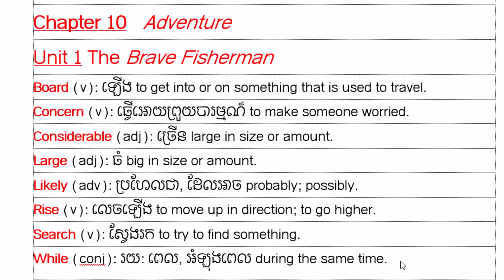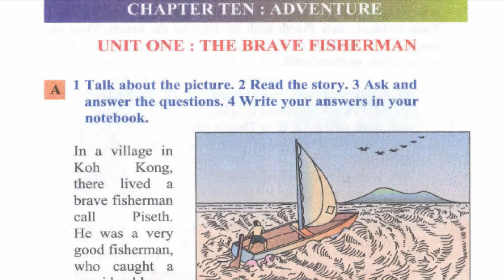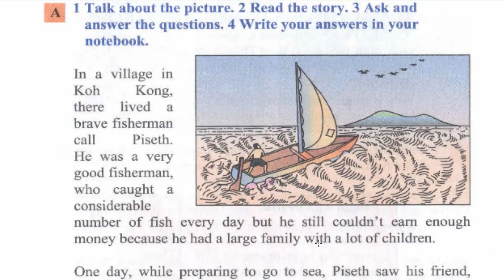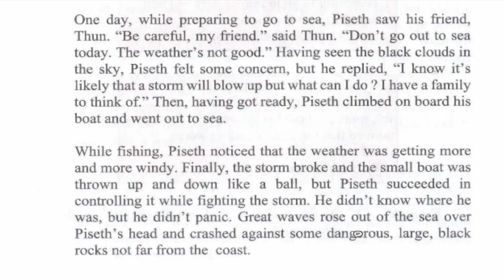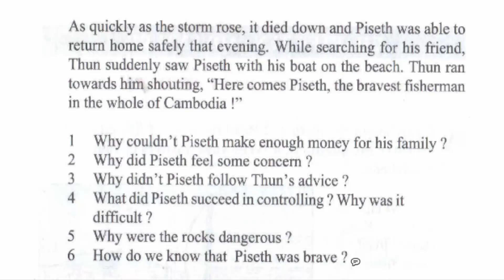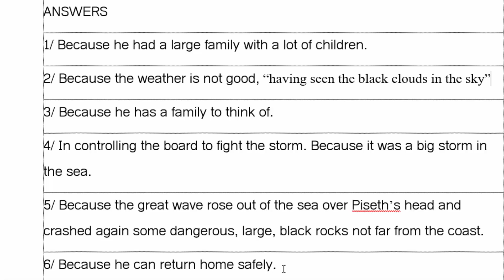English for Cambodia book 4, chapter 10, unit 1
English for Cambodia book 4, chapter 10, unit 1Learn English Khmer for Cambodian from beginner to high level.conversation about feelings,
conversation call,
conversation cartoon,
conversation centre d'appel,
conversation chemistry,
conversation class,
conversation club,
conversation comedy,
conversation confidence,
conversation continuers,
conversation conversation,
conversation course,
conversation d'amour,
conversation daily,
conversation date,
conversation de moon,
conversation demo,
conversation dialogue,
conversation doctor and patient,
conversation drawing,
conversation dub,
conversation dvd,
conversation en anglais,
conversation en francais,
conversation english,
conversation english at home,
conversation english for kid,
conversation english in classroom,
conversation english khmer,
conversation english online course,
learn english conversation intermediate,
learn english conversation interview,
learn english conversation introduction,
learn english conversation khmer,
learn english conversation kids,
learn english conversation learn english speaking,
learn english conversation love,
learn english conversation meeting people,
learn english conversation movies,
learn english conversation online,
learn english conversation practice,
learn english conversation practice pdf,
learn english conversation practice speaking english fluently - part 1,
learn english conversation with subtitle american english in real life unit 1,
learn english conversation with subtitle english cartoon conversation with subtitle,
learn english conversation with subtitle lesson 1,
learn english conversation with video,
learn english conversation youtube,
learn english english conversation english subtitle evidence 1,
learn english through conversation,
learn english through conversation with subtitles,
learn english through daily conversation,
learn english through daily conversation advanced level,